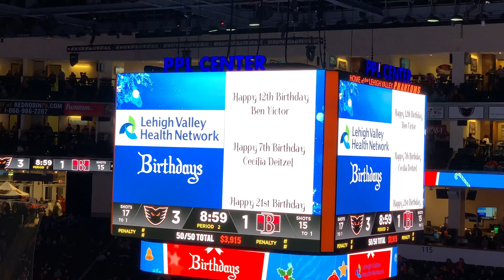2018-12-14 Ben Birthday Celebrations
* We took Ben and his friends to a Phantom’s minor league Hockey game
* They kept dancing and acting crazy so they would get won the jumbo-iron!
* Everyone  was so loud!
* They got on there like 5 times!
* They scored 3 goals, so we got free slices of pizza coupons!
* Ben got a hockey puck
* Ben got his birthday listed on the big board, too!
* It looked like there was going to be a fight after the game was over, but they broke it up pretty fast.

* Later that week, we had a family party for Ben!
* Ben opened presents
* Nana and Poppy got Ben Josh Gates Live tickets!
* Also Ben gets …
* Cookies and tictacs
* Ben can’t read Grandpa and Grandma’s writing.  He called it cursive, but it was printing!
* Ben gets a Las Vegas Lego set
* Ben gets the statue of liberty lego set
* Ben opens gifts from Josh and Neetu from five below and that bag was his favorite!
* He got a remote controlled poop, aptly-named the “Pile Drive”
* A candy burger
* A real banana
* A snake in a can
* We all sing happy birthday to Ben as he blows out his candles on his Eagles cake on his football tablecloth
* He does it in one blow!